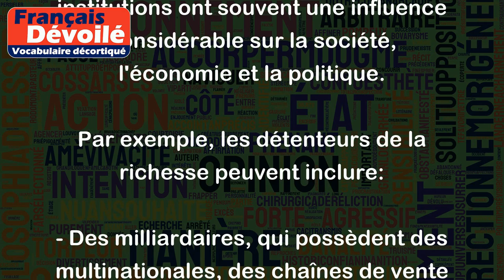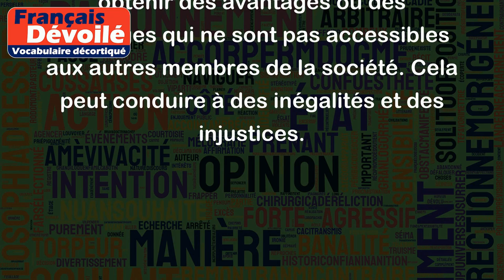Les détenteurs de la richesse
"Les détenteurs de la richesse" font référence aux personnes, entreprises ou institutions qui possèdent ou contrôlent une grande quantité de richesse ou de biens. Ces personnes ou institutions ont souvent une influence considérable sur la société, l'économie et la politique.
Par exemple, les détenteurs de la richesse peuvent inclure:
- Des milliardaires, qui possèdent des multinationales, des chaînes de vente au détail, des investissements immobiliers, etc.
- Des grandes entreprises, qui ont une part importante dans l'économie et qui peuvent influencer les politiques économiques ou environnementales.
- Des institutions financières, qui gèrent des portefeuilles d'investissement et ont une influence sur les marchés financiers.
Dans certains cas, les détenteurs de la richesse peuvent utiliser leur richesse et leur influence pour obtenir des avantages ou des privilèges qui ne sont pas accessibles aux autres membres de la société. Cela peut conduire à des inégalités et des injustices.